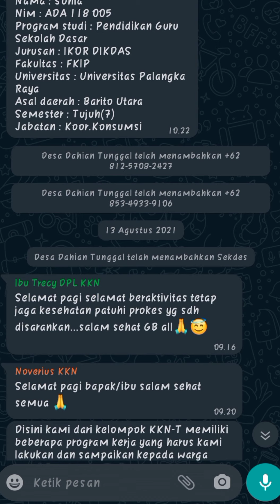Kelompok KKN-T UPR Periode II Desa Dahian Tunggal, Kec. Pulau Malan, Kab. Katingan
Pelaksanaan kegiatan KKN-T UPR Periode II telah berakhir yang dimulai pada tanggal 5 Agustus - 5 September 2021, dimana pelaksanaan kegitan dilakukan secara Daring dan Luring. Pelaksanaan KKN-T Kelompok Desa Dahian Tunggal memiliki kesan-kesan yang tidak bisa dilupakan. Begitu hangatnya sambutan dari masyrakat dan aparat desa dan bahkan  ikut terlibat dalam pelaksanaan kegiatan KKN-T Desa Dahian Tunggal.

Semoga video ini dapat bermanfaat bagi siapa saja dan bisa dijadikan pedoman untuk pelaksana KKN di periode selanjutnya.

Terimakasih dan salam sehat.